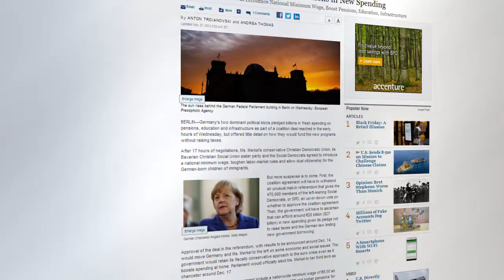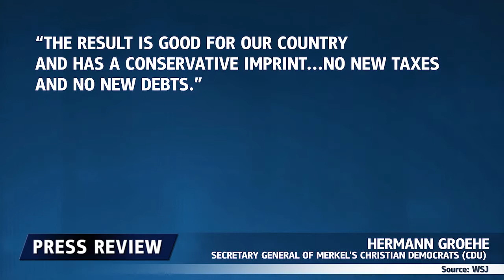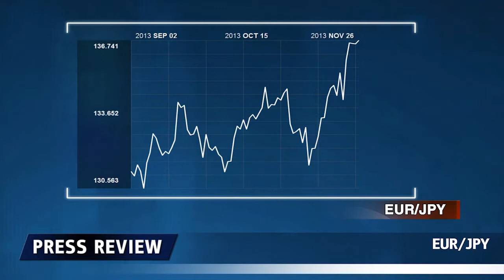Merkel Forms Grand Coalition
German Chancellor agrees deal without breaking campaign promises.